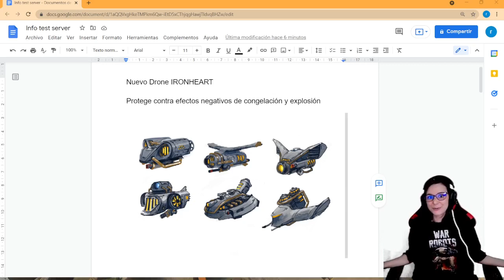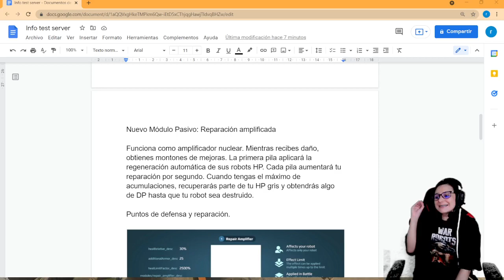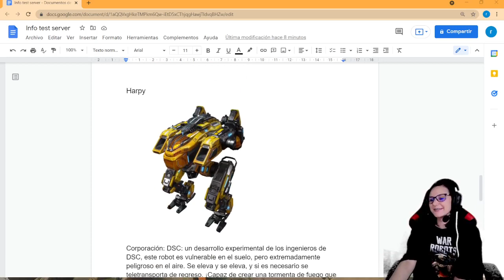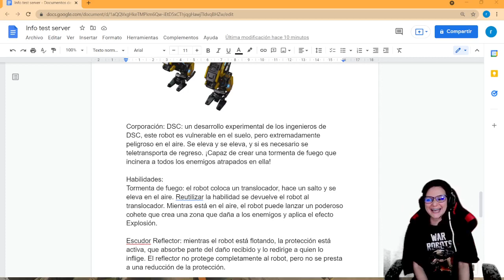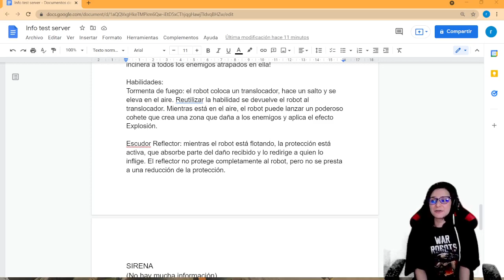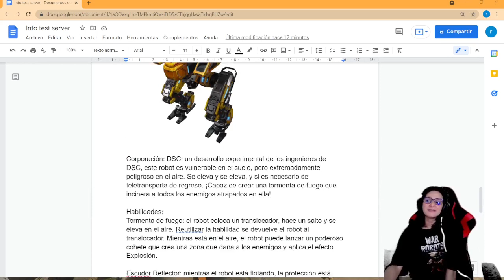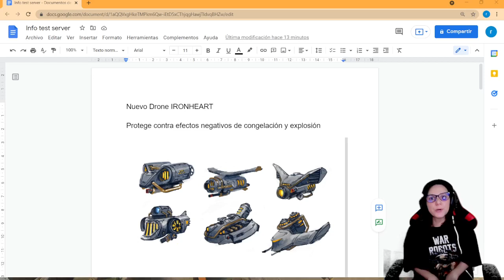SAORI 💓 | REVELAN LAS HABILIDADES DE LOS NUEVOS ROBOTS VOLADORES | HARPY Y SIRENA WAR ROBOTS WR